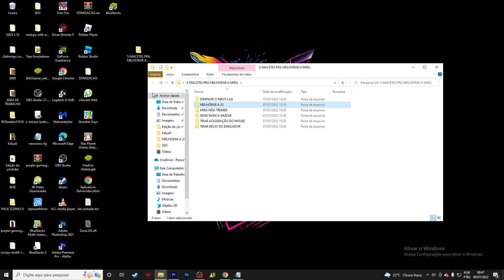✅ COMO MELHORAR A 2X FREE FIRE EMULADOR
CREDITOS:
INSTA TLZIN

🔥 COMO MELHORAR A SUA MIRA ✅